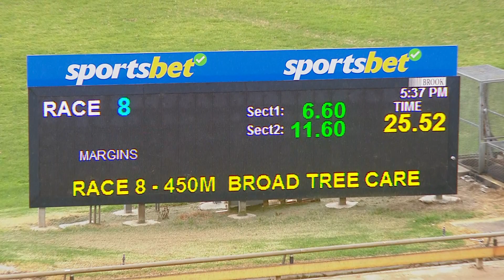WBL TUE 21 MAR 23 R8